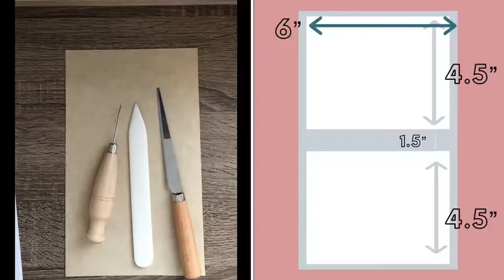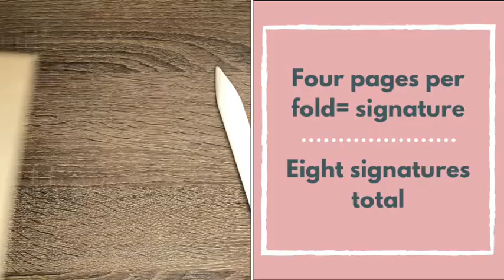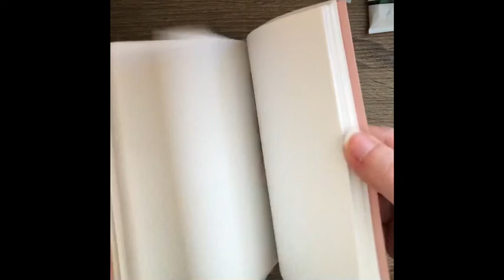Tutorial: Create Your Own Sketchbook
Supplies:
Bristol board (you can use a cereal box or any flexible cardboard you have)
Awl
Bone folder
Scissors or bookmaking knife to create a beveled edge
Waxed thread or regular thread
Sewing needle
Acrylic paint for the cover

Measurements
Bristol board: 6” high, width is split into 4.5” on both sides with a .5” section between for the spine

I used 9x12 drawing paper and cut it in half (then folded it to fit the book)